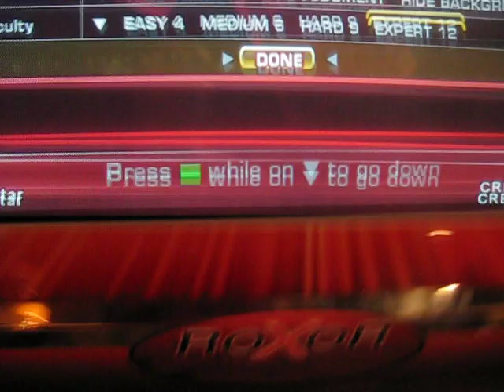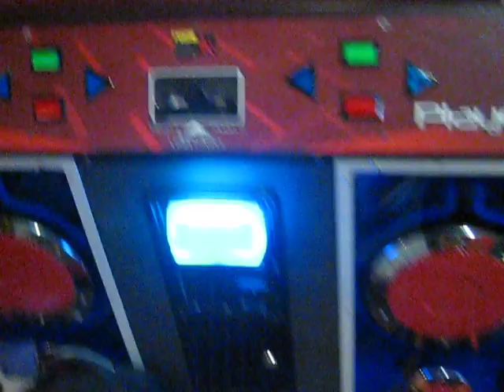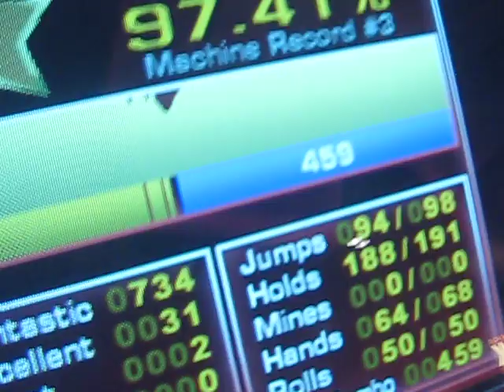Darkstar - Flowtation for Suzie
apparently I'm playing poker face and not flowtation. clearly.